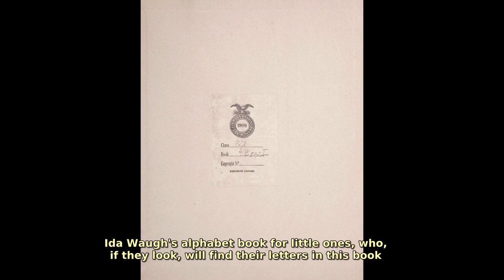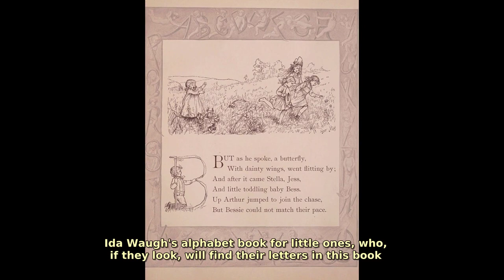Alphabet for Little Ones. Find public domain images of Alphabet for Little Ones at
Ida Waugh's alphabet book for little ones, who, if they look, will find their letters in this book